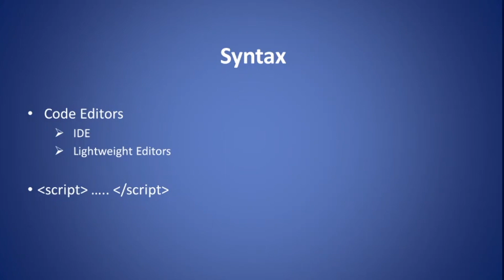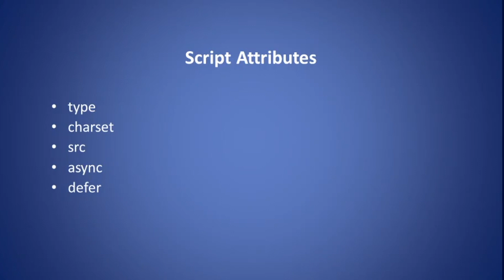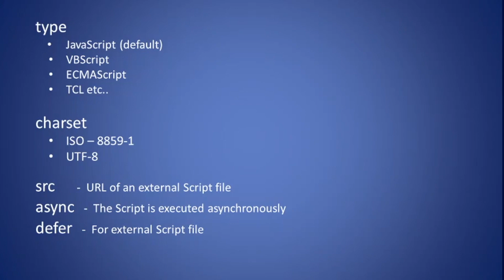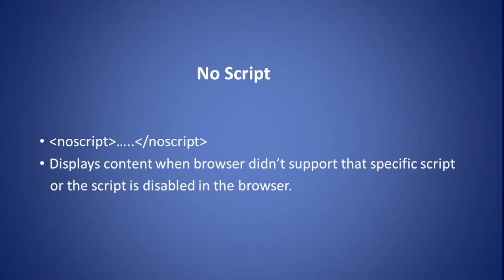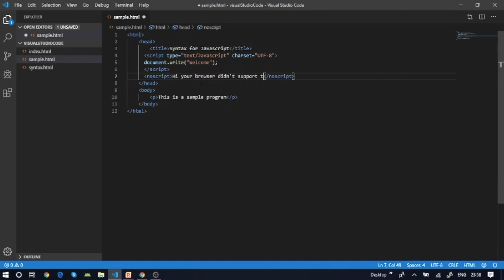JavaScript Syntax In Tamil (JavaScript Course In Tamil) [Class - 2]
Are you ready to learn the complete Java Script Course in Tamil? Get the complete access to Java Script Course for just 199Rs

If you don't want to buy the complete course, you can access the basic Java Script Course for Free

We have covered various concepts which are very important to crack any interview round.

We haven't just covered Java Script Course but many more software courses in native languages. Kindly check this